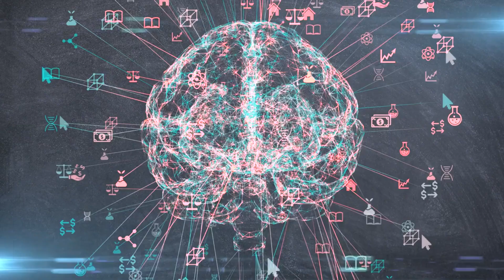7 Best Brain Exercises to Improve Memory , Thinking And Focus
🧠 Boost Your Brainpower! Here are 7 effective brain exercises to enhance your memory, thinking, and focus:

🧩 Solve Puzzles: Challenge your mind with Sudoku and crosswords.

🎮 Brain Games: Explore apps like Lumosity and Elevate for fun brain training.

🧘‍♀️ Mindfulness: Practice meditation for better focus and reduced stress.

📚 Learn Something New: Master a skill or language to stimulate your brain.

🏋️‍♂️ Stay Active: Exercise regularly to boost blood flow to your brain.

📖 Read Widely: Diverse reading material enhances cognitive abilities.

🧠 Memory Techniques: Try mnemonics and memory palace techniques.

Keep your mind sharp, and let the mental workout begin! 💪